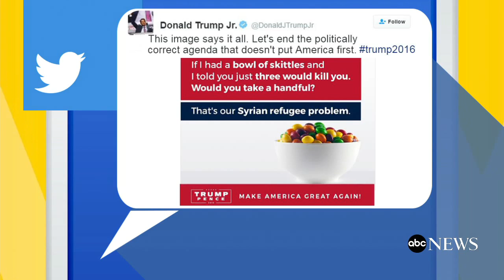Donald Trump Jr. Compares Syrian Refugees to Skittles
Donald Trump's son, Donald Trump Jr., tweeted a graphic that likened Syrian refugees to Skittles.

Donald Trump Jr., son of the Republican presidential nominee, took to Twitter on Monday to publish a graphic that likened Syrian refugees to Skittles.

Donald Trump, Jr. posted a picture on Twitter comparing Syrian refugees to Skittles. ◂ ABC2 News offers comprehensive local news, Maryland's most accurate .

Oh good grief! Donald Trump Jr. is proving that the apple doesn't fall far from the tree when it comes to making completely idiotic statements. The Republican .